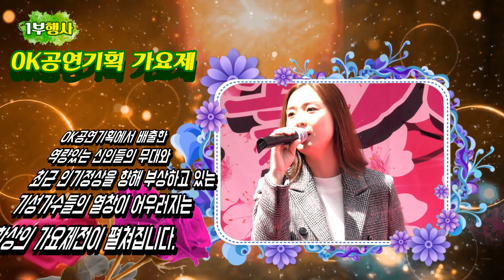2018년 미스코리아-대구선발대회 전야제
영상편집: (사)OK공연기획 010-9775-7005